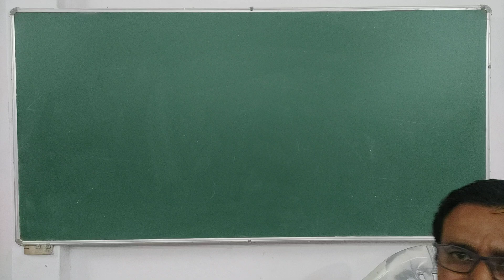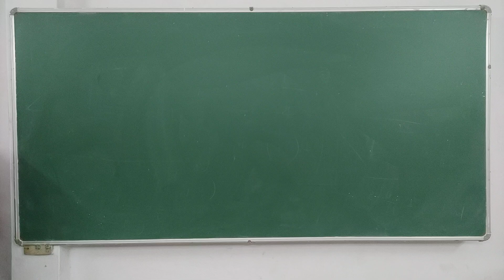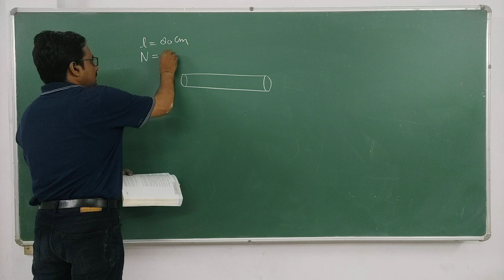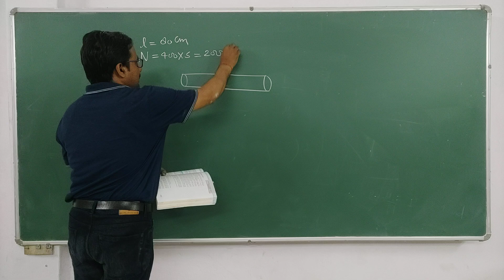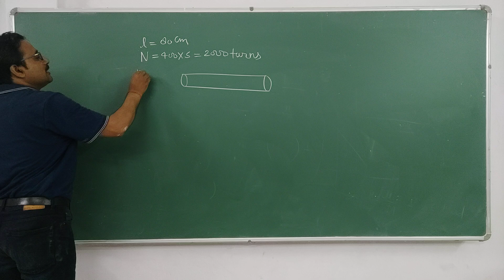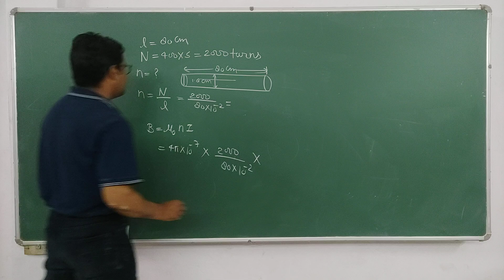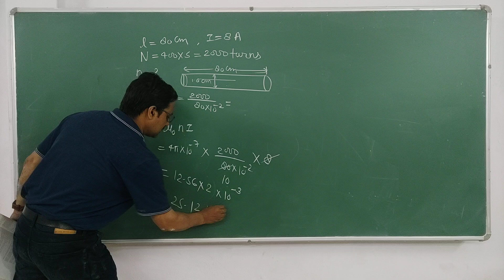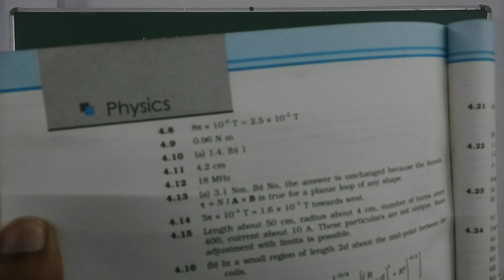NCERT 12 Physics|exercise4.8|| A closely wound solenoid 80 cm long has 5 layers of windings of 400--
A closely wound solenoid 80 cm long has 5 layers of windings of 400 turns each. The diameter of the solenoid is 1.8 cm. If the current carried is 8.0 A, estimate the magnitude of B inside the solenoid near its centre,example 4.8,moving charge and magnetism exercise questions solution, problem solved
NCERT TEST PROBLEM OF SOLENOID